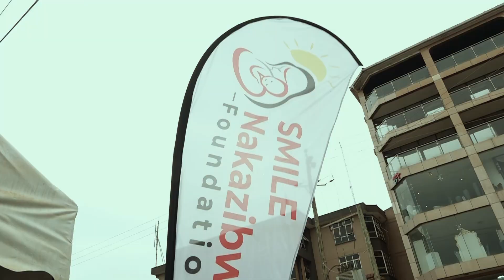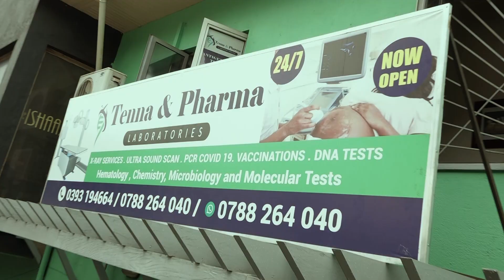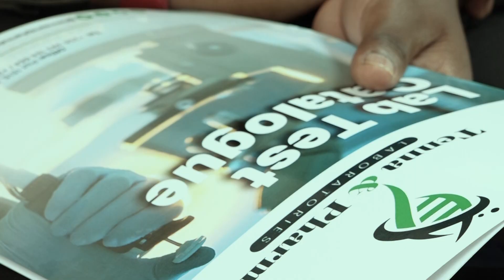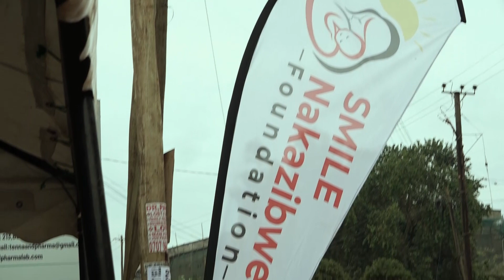FARIDAH NAKAZIBWE CELEBRATES BIRTHDAY AT TENNA & PHARMA LABARATORY